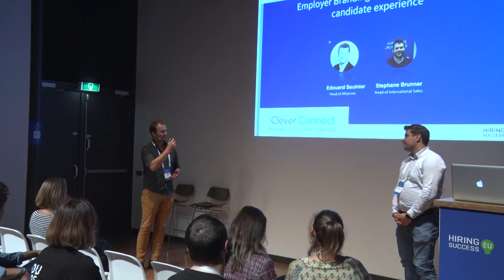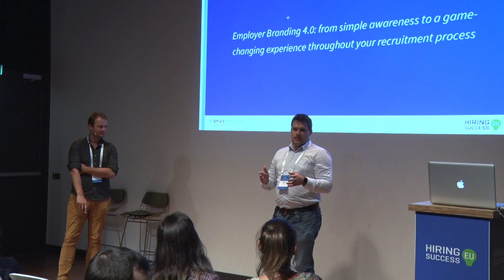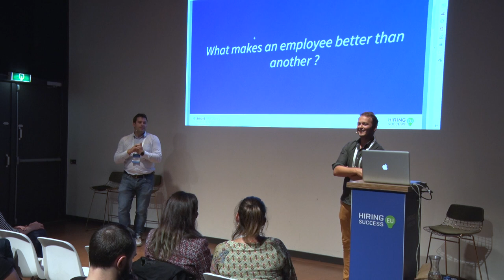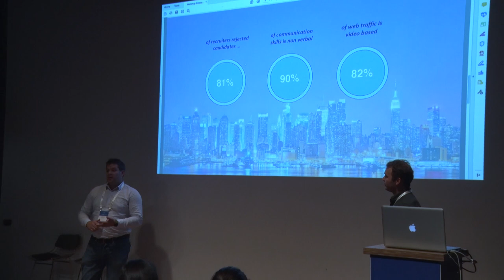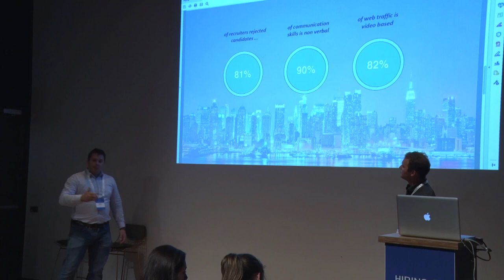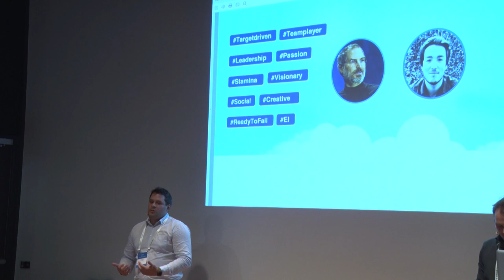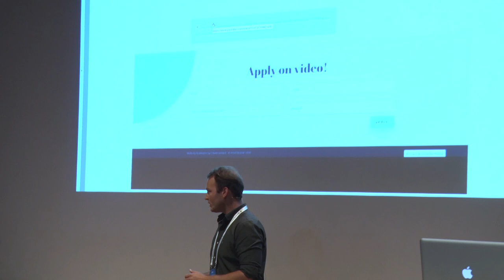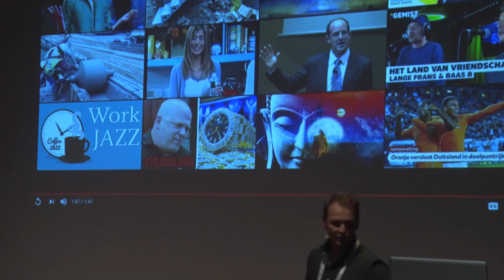CleverConnect Employer Branding 4 0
Employer branding is an important lever to attract talent on a very competitive workforce market. But to lock them in throughout your entire recruitment funnel, their interactions with your Brand will make the difference. How would you tackle this challenge if you had all you need to do it?

Edouard Saulnier
Louis Coulon